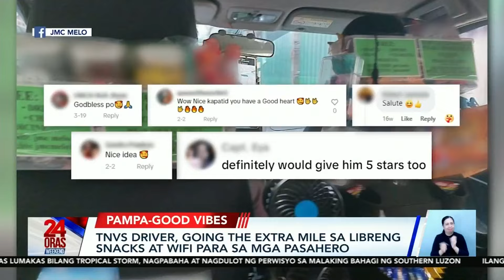TNVS driver, going the extra mile sa libreng snacks at Wi-Fi para sa mga pasahero | 24 Oras Weekend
Siguradong hindi ka na mabuburyong at magugutom pa sa biyahe kung mabu-book mo ang bida nating TNVS driver ngayong gabi. May mga extrang paandar kasi siya para sa kanyang mga pasahero! Kung ano ang mga iyan, watch this!

24 Oras Weekend is GMA Network’s flagship newscast, anchored by Ivan Mayrina and Pia Arcangel. It airs on GMA-7, Saturdays and Sundays at 5:30 PM (PHL Time). For more videos from 24 Oras Weekend,